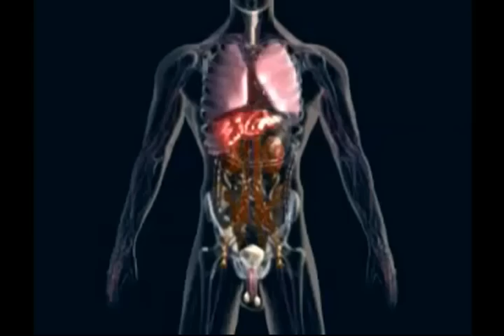Prostate.mp4 Treatments Talk by Dr.George P.Abraham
This video was created for
KAIRALI PEOPLE TV SHOW THE ART OF INNOVATIVE TREATMENT